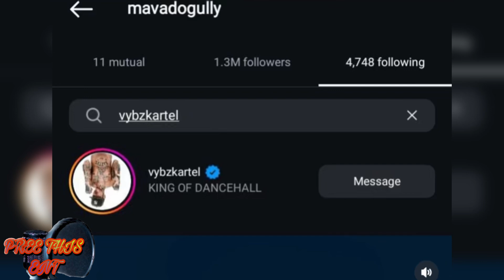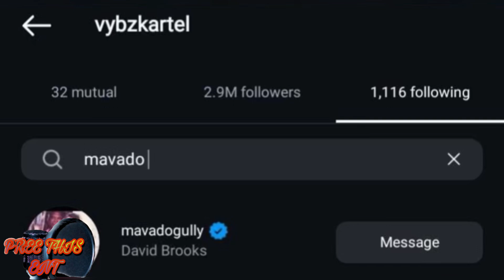Vybz Kartel Expose This! Woman Break Down In Tears Mavado & Kartel Follow Each Other On Instagram